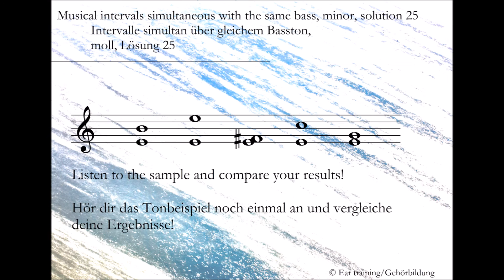Musical intervals simultaneous with the same bass, minor, solution 25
Intervalle simultan über gleichen Grundton, moll, Lösung 25